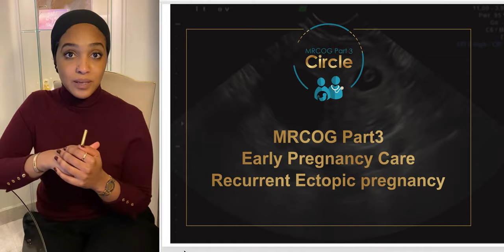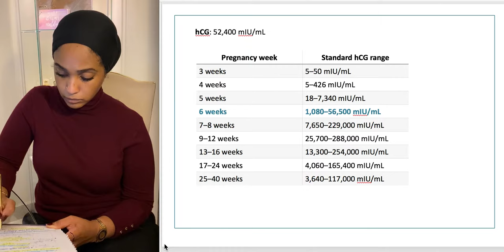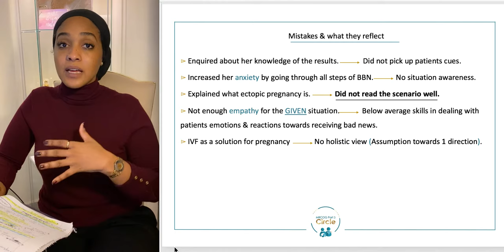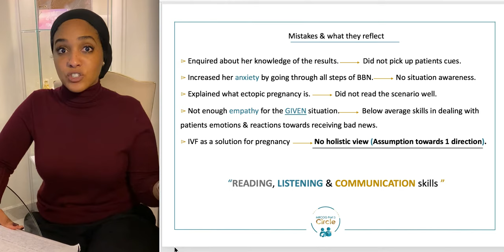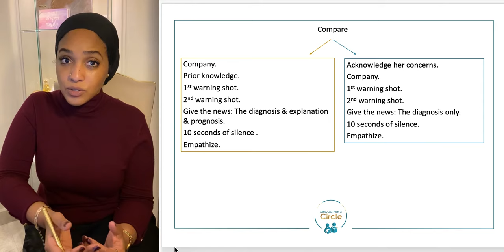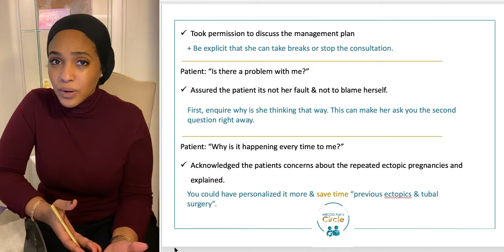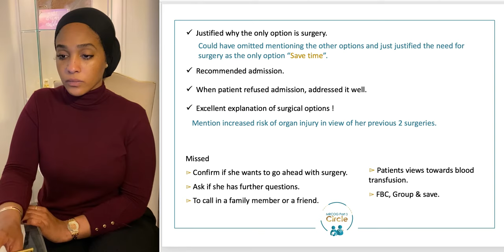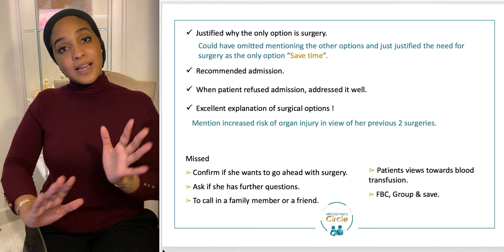MRCOG Part 3 - Ectopic pregnancy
MRCOG Part 3 - Early Pregnancy Care module. Ectopic pregnancy (recurrent). Simulated patient - Counseling - Breaking bad news.
Breaking Bad news is a complex and sensitive task which requires practice and a considered tactful approach. Recurrent pregnancy losses wether its a miscarriage, ectopic or IUFD, have an emotional impact on the woman in terms of distress, anxiety, depression and PTSD. Therefore, ongoing support for the parents should be ensured.